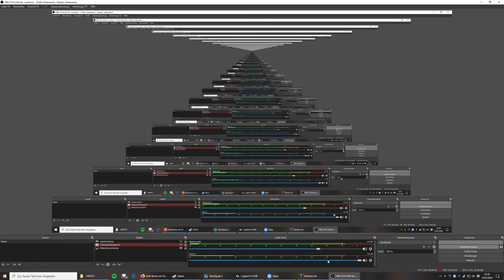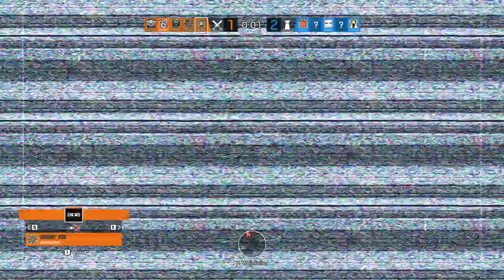Let's Play - Rainbox Six Siege #004 - DEUTSCH | HQ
Mit der Truppe vollzählig zu einer gepflegten Runde Rainbow Six Siege angetreten. Viel Spaß beim gucken.